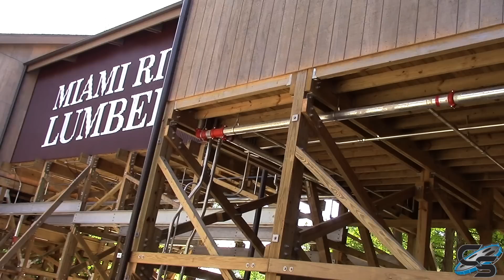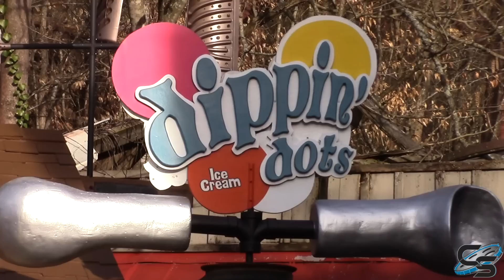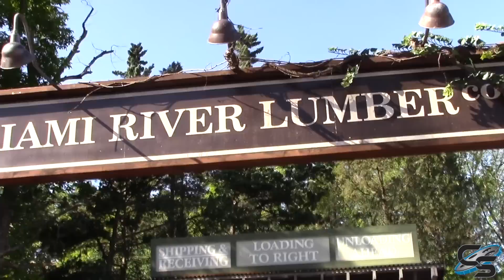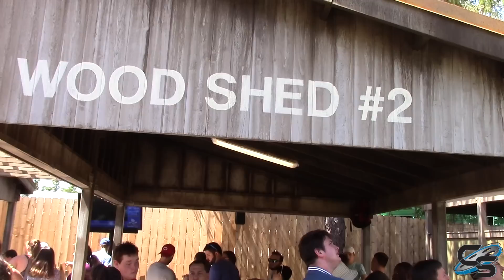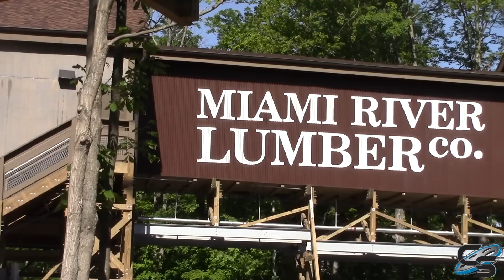Coaster Parody: Mystic Timbers at Kings Island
It's the latest and greatest creation wooden roller coaster at Kings Island, taking you out on a high speed run through the woods, which is sure to give an incredible night ride!! Wait...did we just describe the Beast?